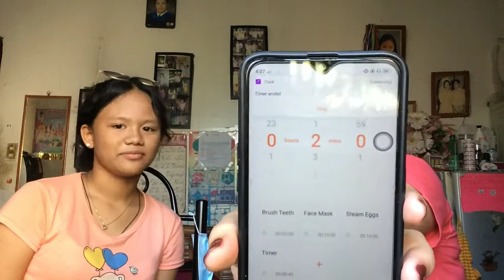WHISPER CHALLENGE | Tres Marias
Hi! Hello!! Here's our new vlog. Laughtrip to kaya panuorin nyo naaa HAHAHAHAHA Hope you guys enjoy it! Thank you and Godbless you all ❤️